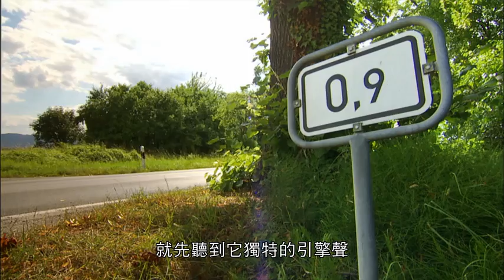布加提超級跑車: 變速器換檔最快的跑車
布加提超級跑車
Bugatti布加提威龍是輛「世界無敵」的超級跑車 -- 是汽車和飛機的合體。它的價格，從$1,750,000起跳，這是全球價格最高昂的跑車 。無論是汽車材料或施工技術，都是以航太工業為設計的基礎。也因為這項出色的工程成就，促成了汽車道路行駛的最高速限法訂定。現在國家地理頻道要帶你走進布加提工廠一探究竟，看看這些現代工程傑作是如何產生的。